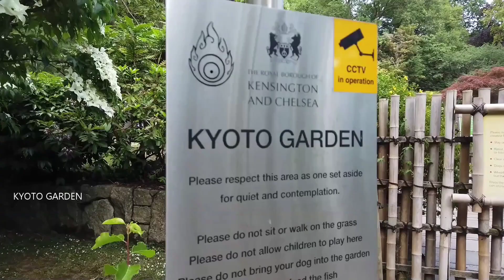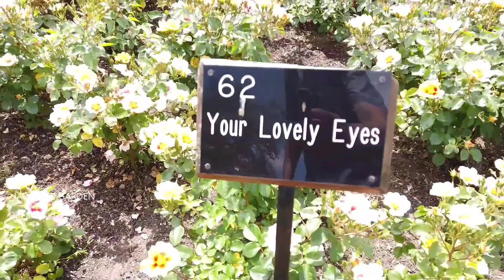Best Places to Visit in London - London's Best Attractions - Part 1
London's Best Attractions - Part 1

I split this video into 3 parts.

LONDON HIDDEN GEMS AND BEST ATTRACTIONS AND PLACES

NOTE. PLEASE USE HEADPHONE TO ENJOY DYNAMIC SOUND

No.1 Kyoto Garden
Garden with colourful plants, shrubs and water features, created by eminent Japanese designer.
Location. Holland Park, Holland Park Ave, W11 4UA
Free to visit

No.2 Little Venice
Little Venice is an oasis of peace and tranquillity. Dozens of narrow-boats, day trip and water cafés
Location. West London, Paddington Arm of the Grand Union Canal
Free to visit

No.3 Tower Bridge
Tower Bridge is a Grade I listed combined bascule and suspension bridge in London, built between 1886 and 1894
Location. Tower Bridge Rd, SE1 2UP
Free to visit

No.4 Tower of London
Officially His Majesty's Royal Palace and Fortress of the Tower of London, is a historic castle
Location. The north bank of the River Thames, EC3N 4AB
Pay to visit

No.5 Sky Garden
Known as the walkie talkie due to its unique shape, this skyscraper features a top-floor restaurant
Location. 1, Sky Garden Walk, EC3M 8AF
Free to visit

No.6 Sea Life Aquarium
Take a trip to Seahorse Kingdom; spot piranhas and crocodiles in the Rainforest Adventure and test your nerves on the Shark Walk as sharks swim beneath you
Location. Westminster Bridge Rd, London SE1 7PB
Pay to visit

No. 7 Japanese Garden
Japanese-style landscapes on an island in a lake, with waterfalls, bridges & ornamental sculptures
Location. London NW1 4NU
Free to visit.

Music from Uppbeat (free for Creators!)